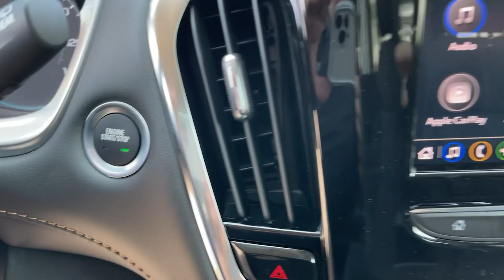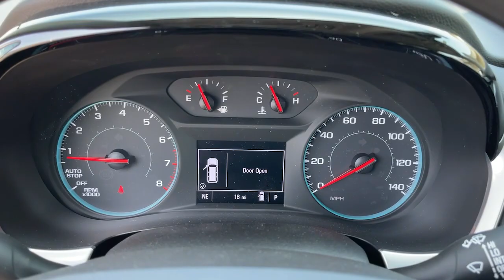2021 Chevrolet Traverse Ontario, Los Angeles, Fontana, Glendora, Chino, CA 38766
Silver Ice Metallic New 2021 Chevrolet Traverse

All dealer discounts and markups apply to all customers. See dealer for additional details. Price adjustment to reflect current market value of vehicle. Due to shortage and low vehicle inventory availability a Market Adjustment will be applied on the following select Chevy models: Corvette Trailblazer Blazer Equinox Traverse Tahoe Suburban Colorado Silverado LD1500 and HD2500-HD3500. Excluded from Market Adjustment are: Chevy Trax Bolt Spark Sonic Malibu and Camaro. See dealer for additional details. Price adjustment to reflect current market value of vehicle. Market price adjustment applies to everyone. Price does not include tax title license or document fees. Price includes: $1500 - Chevrolet Consumer Cash Program. Exp. 09/30/2021
AUDIO SYSTEM  CHEVROLET INFOTAINMENT 3 SYSTEM  7 diagonal color touchscreen  AM/FM stereo.